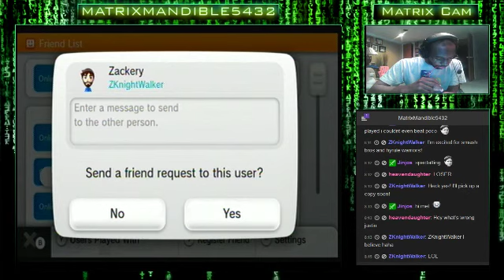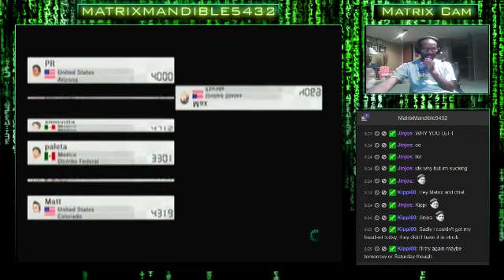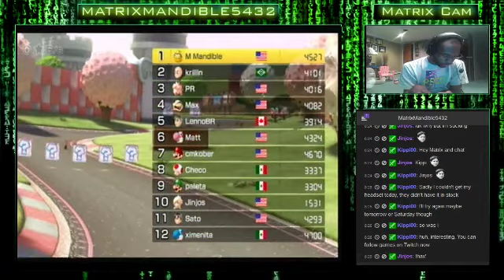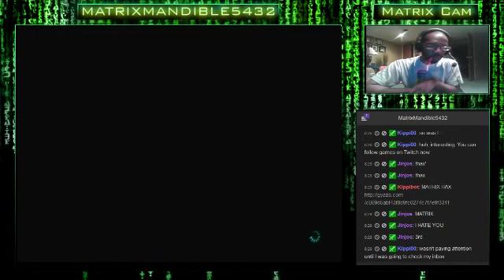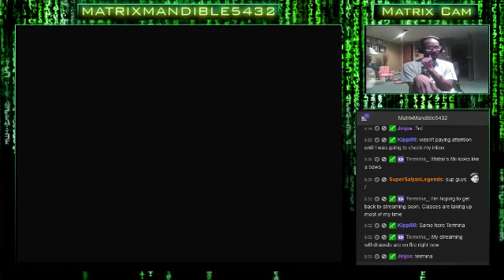The Friendly Agency Club Chill Stream! Tonight's Game: Mario Kart 8 with Friends. Come Joi - 2 / 19